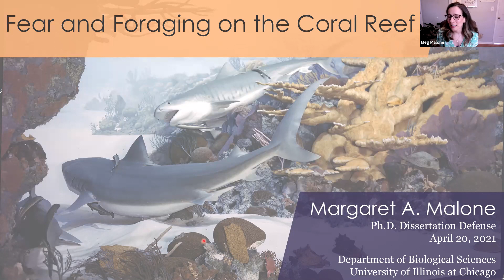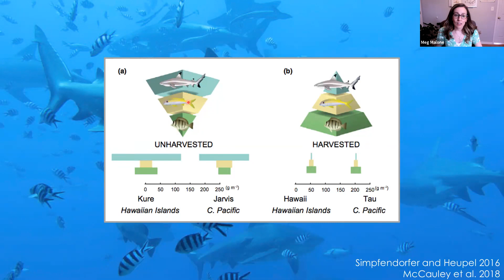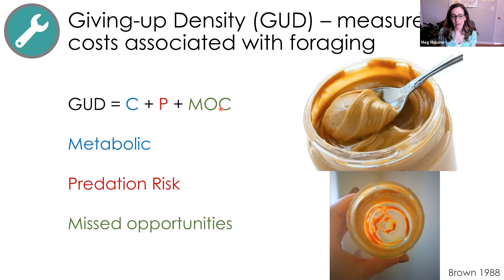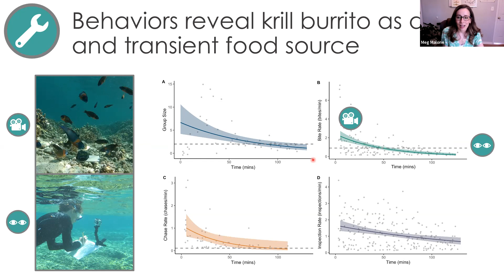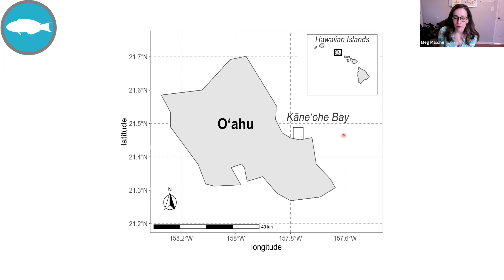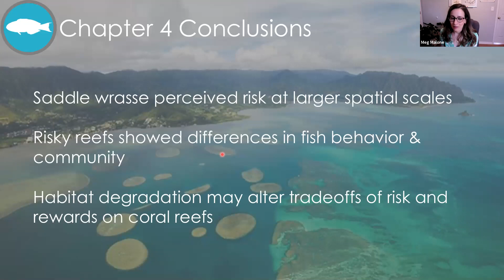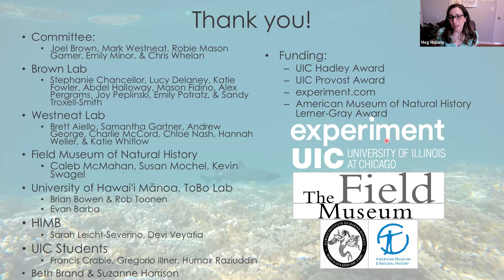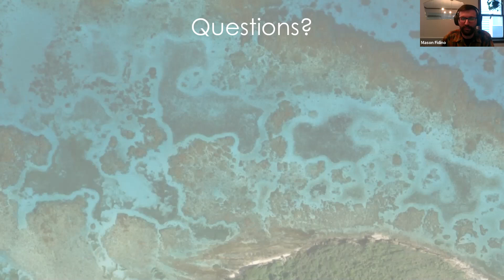Meg Malone Fear and Foraging on the Coral Reef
Doctoral dissertation defense